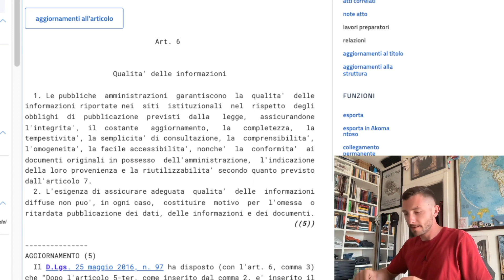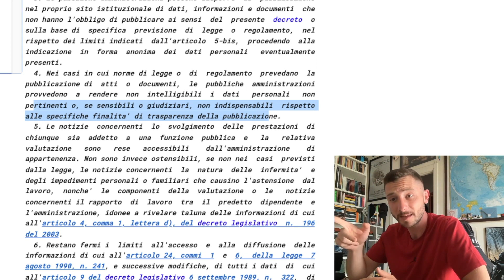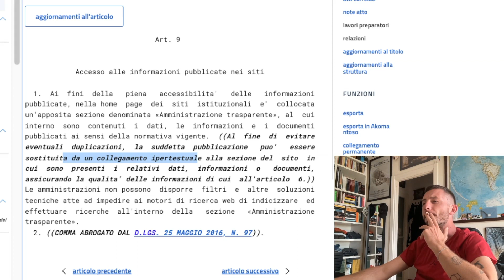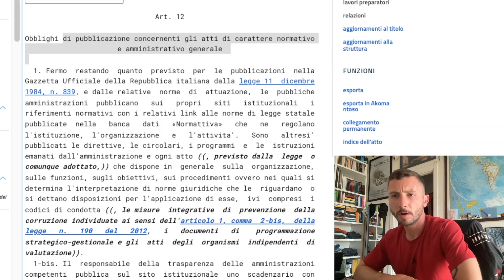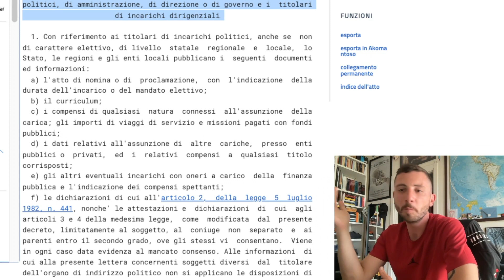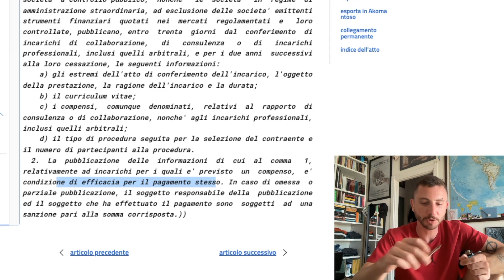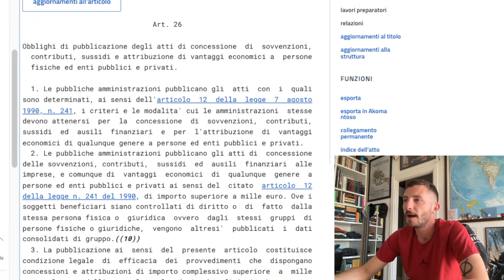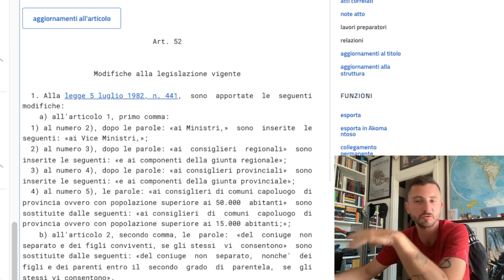TI PREPARO AL CONCORSO PUBBLICO: LA TRASPARENZA - PARTE 2 | Lezione 17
Hai bisogno di lezioni mirate? 📚
Diritto penale, amministrativo,  diritto degli enti locali, contabilità degli enti locali, assistenza per quiz e banche dati, esame orale, preparazione specifica a concorsi ministeriali e altro (compresa assistenza psicologica allo studio)!